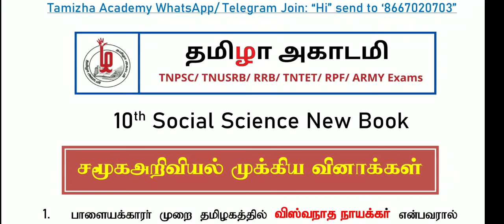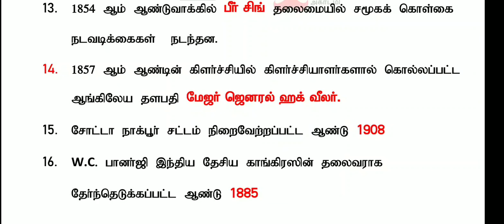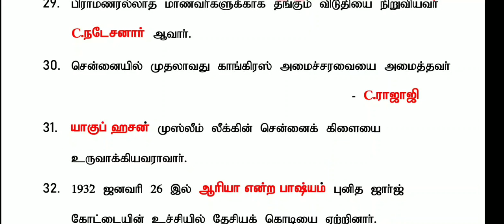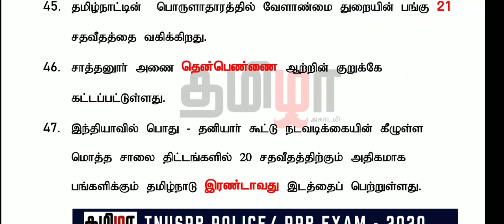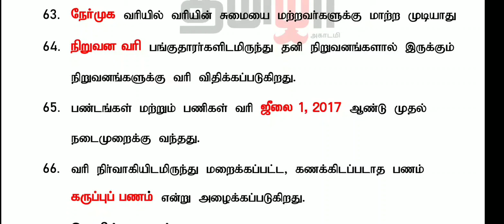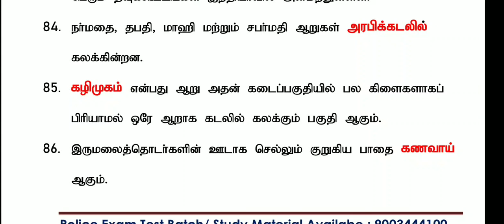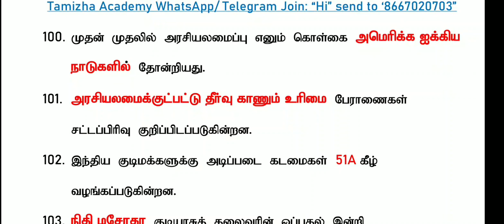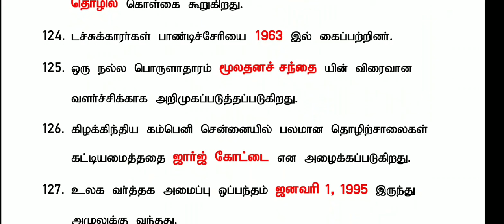10th Social Science Important Notes| Download Free PDF | Police/RRB/ TNPSC Exam | Tamizha Academy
2020 TNUSRB Police Exam:
Study Material (9 Books)

Fees : Rs.2500

2020 Police Exam
Online Test Batch

தமிழா அகாடமி
வத்தலக்குண்டு
திண்டுக்கல் மாவட்டம்

Tamizha Academy
Batlagundu
Dindigul-Dt